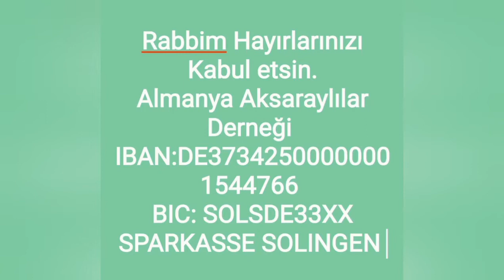Kalebalta Köyü- Almanya Aksaraylılar Derneği- Ramazan Kumanya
Almanya Aksaraylilar Dernegi olarak
Bu yil Aksaray köylerinde toplam 100 köye ve Aksaray Merkezde , Ortaköy ilcemizde Ramazan Kumanyalarinizi ulastirdik.Köy ve bölge ayirt etmeksizin Aksarayin her bölgesinde Ramazan ruhuna yakisir bir sekilde insan ayirt etmeksizin kapi kapi gezerek ihtiyac sahiplerine ulastik.Rabbim kabul etsin.Bize destek olan herkese tesekkür ederiz.Rabbim niyetinizi kabul etsin.